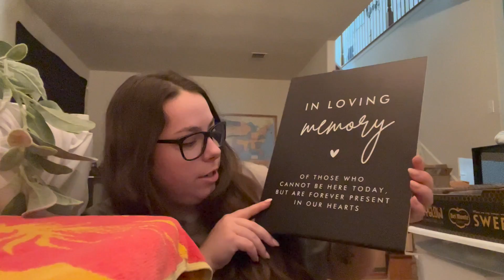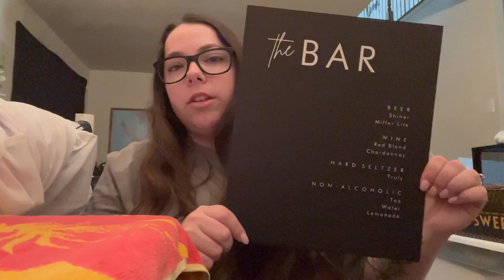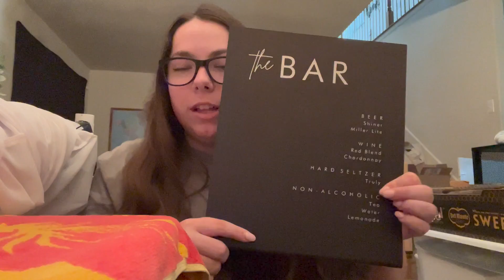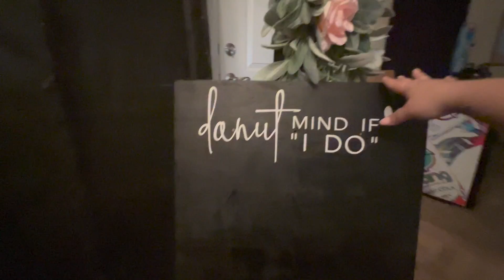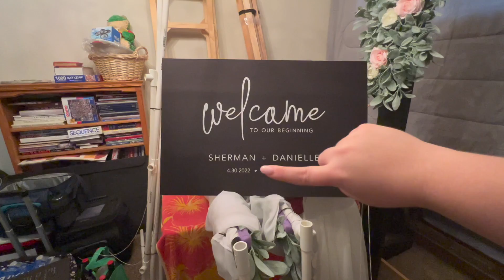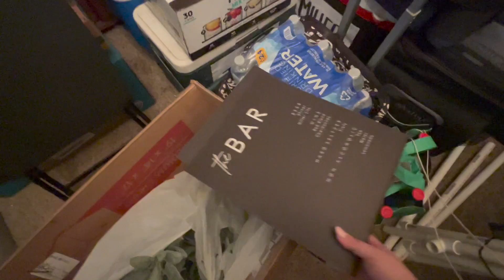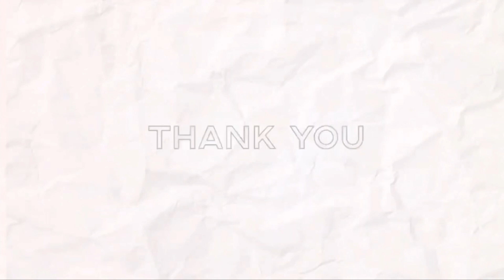It's Officially Wedding Week!! Last Minute Wedding Prep + Getting Super Nervous!! | Weekly Vlog 54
It is officially the week of our wedding and I spent the whole week doing last minute prep and getting some work done! As I am writing this we are about to leave on our honeymoon and we are SO EXCITED! I hope you guys enjoyed this vlog and I cannot wait to share wedding photos and videos with y'all!!

NEVER SHARE YOUR CLOSET AGAIN!

INTERESTED IN TRYING JOMAR WHOLESALE? Click Below!

WONDERING WHERE MY GIANT WATER BOTTLE IS FROM?

SIGN UP FOR FETCH AND GET 2,000 BONUS POINTS: EARN GIFT CARDS FOR SCANNING RECEIPTS!